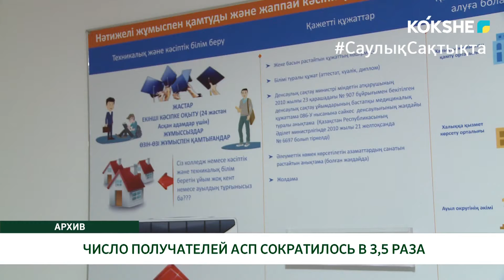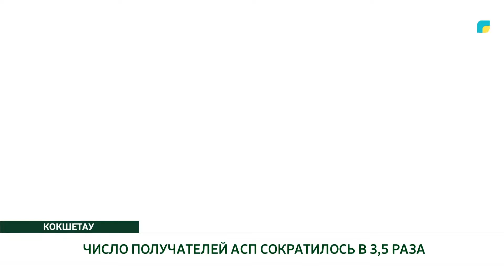ЧИСЛО ПОЛУЧАТЕЛЕЙ АСП СОКРАТИЛОСЬ В 3,5 РАЗА